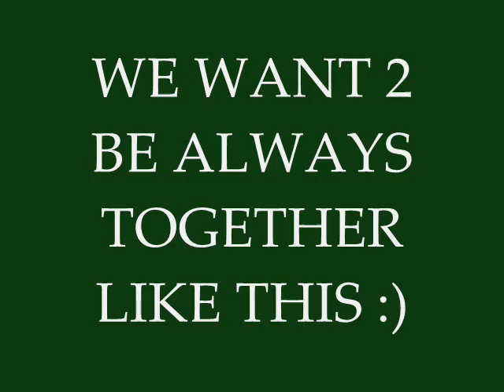PREPARATORIANS TRAILER.wmv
MOHAMMADPUR PREPARATORY GIRLS COLLEGE IS THE ONE OF THE FAMOUS COLLEGE OF BANGLADESH WHICH HAVE A RENOWNED DEBATING CLUB NAMED "MOHAMMADPUR PREPARETORY GIRLS SCHOOL & COLLEGE DEBATING CLUB. THIS CLUB PARTICIPATES IN ALL KINDS OF DEBATE WORKSHOP,COMPETITION,FESTIVAL,LEAGUE,SCHOOL OF DEBATE,PUBLIC SPEAKING,MOCK DEBATE,SEMINAR,CULTURAL FUNCTION ETC.DEBATERS OF THIS ORGANIZATION BECOMES WINNER IN DIFFERENT KINDS OF TELEVISION DEBATE,NATIONAL DEBATE CHAMPIONSHIP,PUBLIC SPEAKING CONTEST & MORE.THIS YEAR THIS DEBATING CLUB BECOMES THE NATIONAL CHAMPION & BEST DEBATING CLUB OF THE YEAR 2012 IN "6TH NDF BD NATIONAL DEBATE FESTIVAL,2012.FOR THE FIRST TIME "Mohammadpur Preparatory Girls College Debating CLUB" IS GOING TO ORGANIZE THEIR 1ST NATINAL INTER SCHOOL DEBATE CHAMPIONSHIP INCLUDING WORKSHOP,SEMINAR,DEBATE,PUBLIC SPEAKING,PROJECTER SHOW,RECEPTION,PRIZE GIVING CEREMONY,CULTURAL FUNCTION & MORE WITH THE FRESHERS & NATIONAL CHAMPION SCHOOL DEBATERS OF OUR COUNTRY IN ASSOCIATION WITH ONE OF THE FAMOUS NATIONAL DEBATE ORGANIZATION OF BANGLADESH, "BANGLADESH DEBATE WARRIORS" .